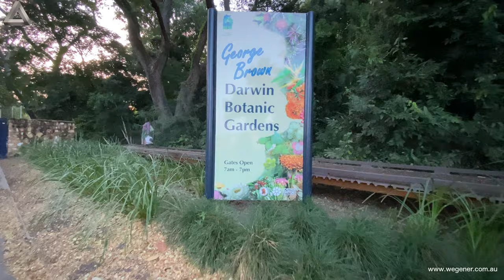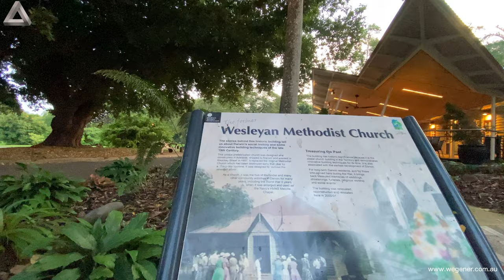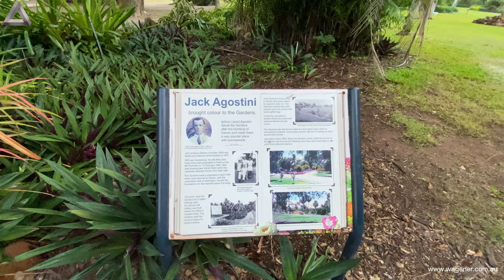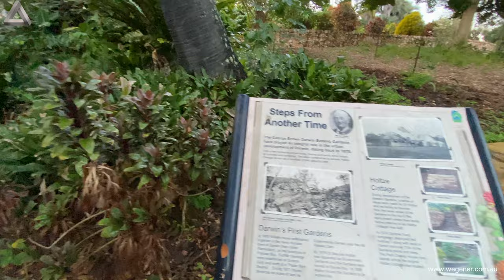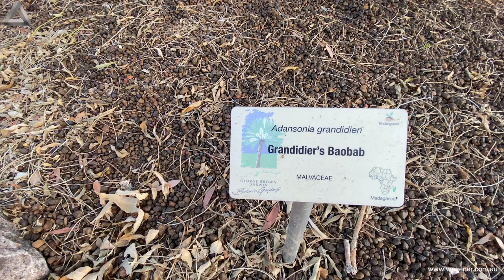Darwin Botanic Gardens, part 1 of a series of walk trough videos.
George Brown Darwin Botanic Gardens has all of the following facilities: an information centre; Darwin's largest ornamental fountain; a waterfall deep in the rainforest; drinking water; public toilets; electric barbecues; picnic tables; Eva's Café, located in one of the oldest churches in the NT. The lawns are used for weddings in the dry season.

00:00  Intro
00:10  The entrance
01:30  Road to Amphitheatre
01:50  Eva’s Cafe
03:45  Fountain lake
04:35  Vistors Centre
11:45  Bridge to St Johns College
14:15  Holes dug by scrub fowl
14:40  Orange-footed scrub fowl
16:00  Boabab trees
24:45  Electric BBQs
25:25  More Orange-footed scrub fowl
26:00  Back to the car park
26:33  Extro